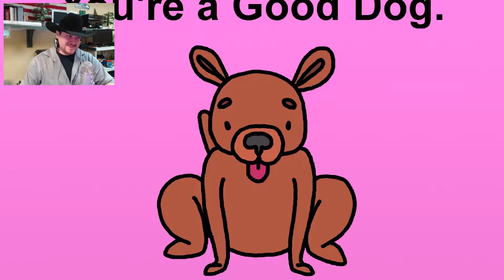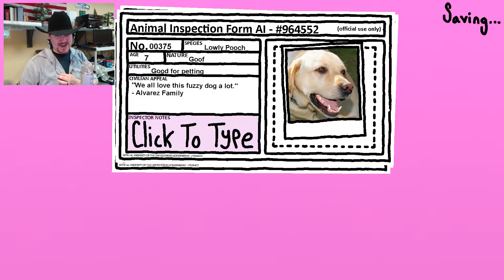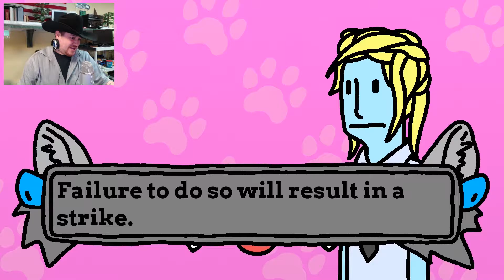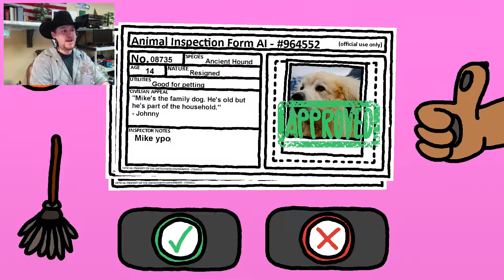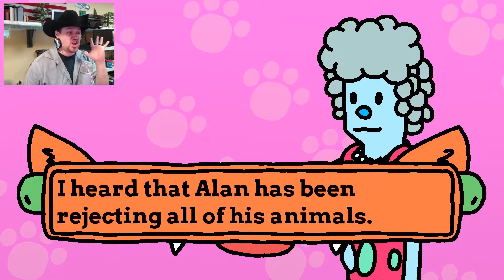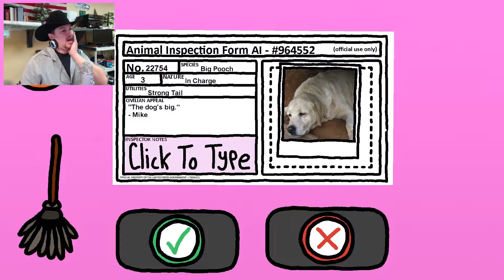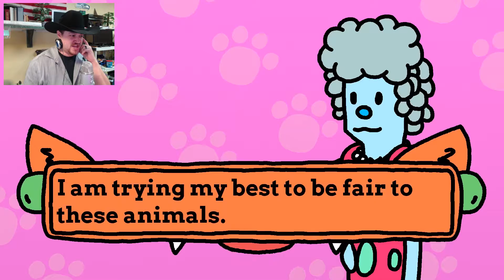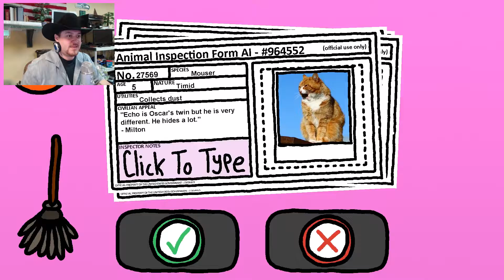WELL HELLO MARTHA | Animal Inspector Let's Play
I get to play as an animal inspector because the world needs to lower the animal amount.  A great game to play with a bit of a deep meaning behind it.